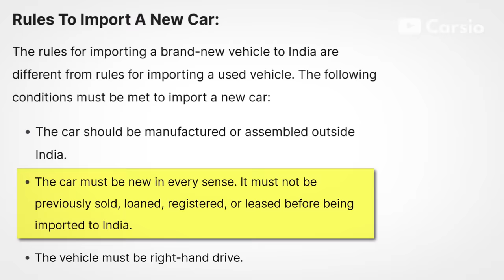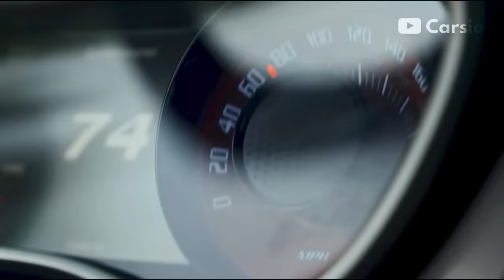Importing Dodge Challenger To India | Price, Tax?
To aaj ki iss video mein hum Dodge Challenger ko India mein import karenge.